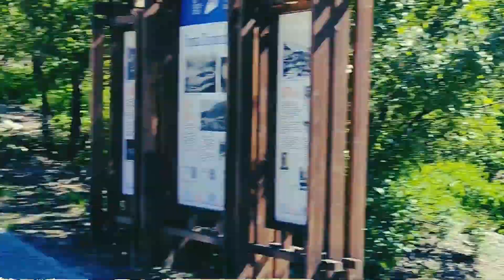ДВЕРИ ВРЕМЕНИ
"И когда взбежал в неизвестный подъезд и дополз до самой верхней площадки и снова рухнул - я всё ещё надеялся..." Венедикт Ерофеев (Москва-Петушки)

Оставайся на связи!